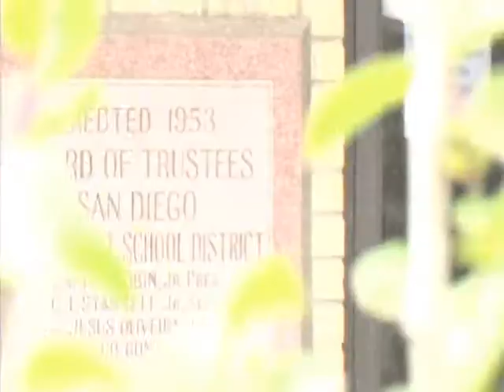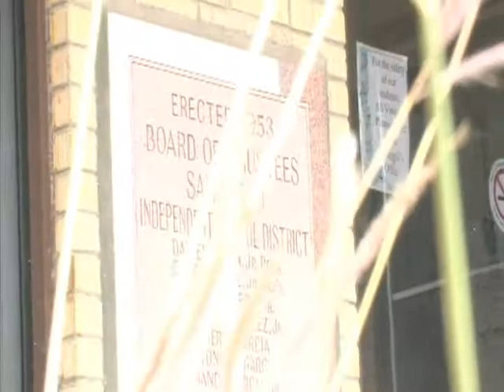Memory Short.1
an attempt at merging clips from 1990 and 2013. Enjoy